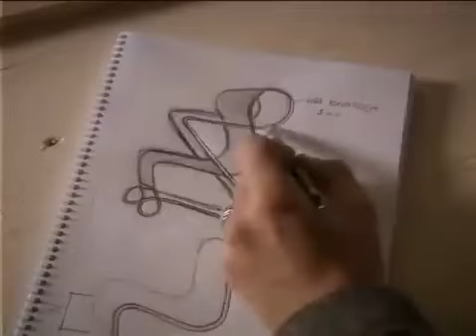Řekl, že tě nemiluje | Tisíc a Jedna Noc Epizoda 44